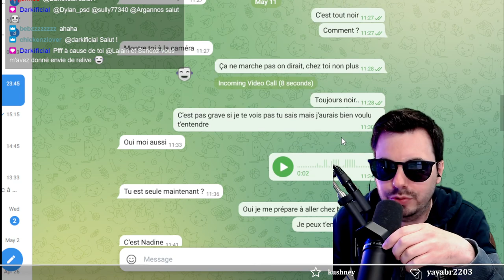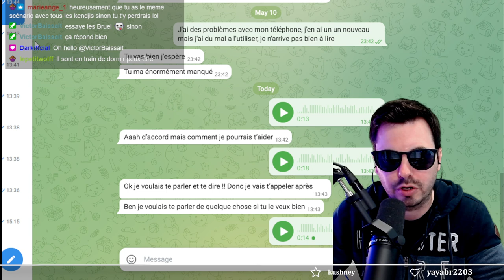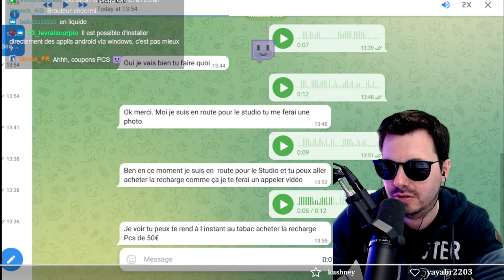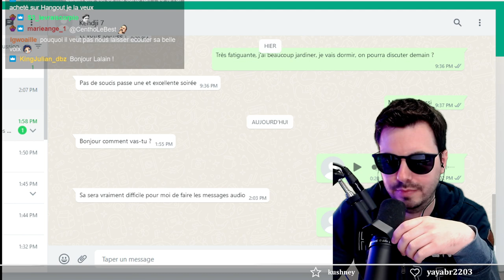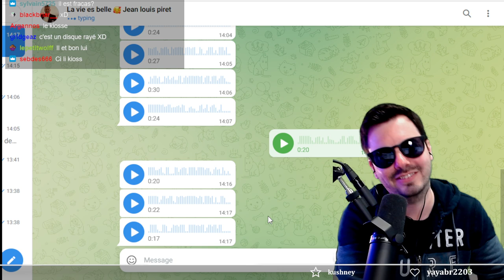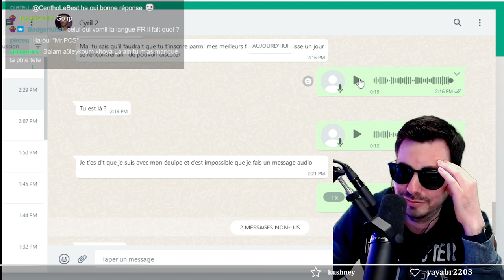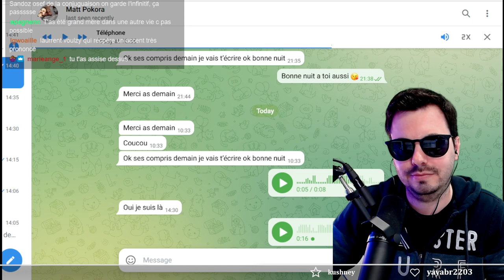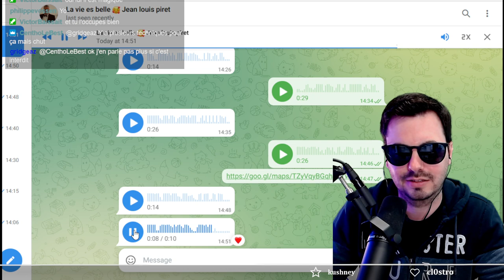On découvre les fausses célébrités / brouteurs / bara star (Laurent Voulzy p.1)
On découvre les brouteurs, plein de star qui ont besoin d’aide.